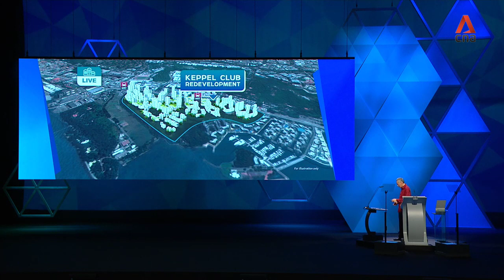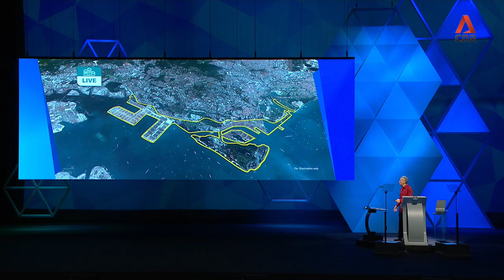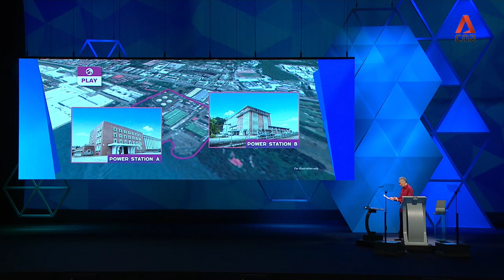NDR 2019 PM Lee on redeveloping Singapore’s Greater Southern Waterfront